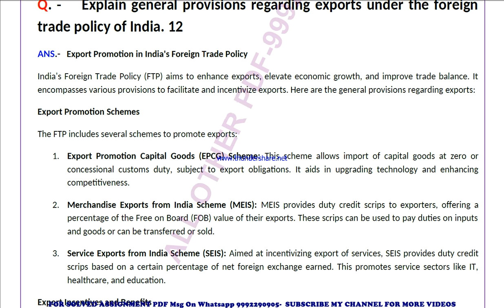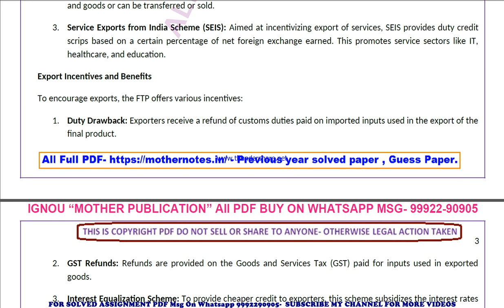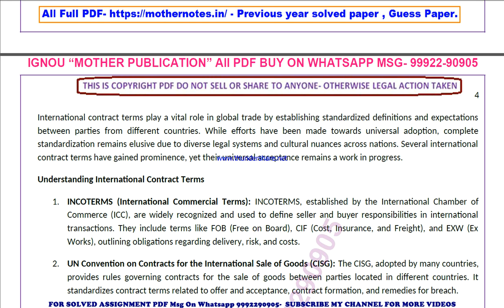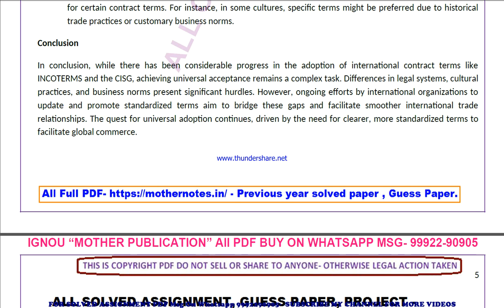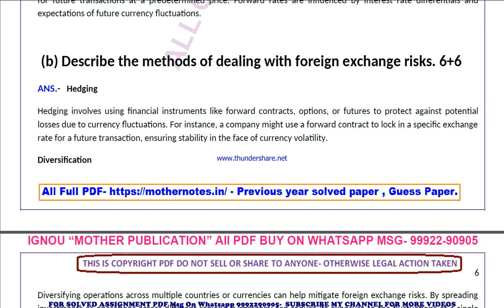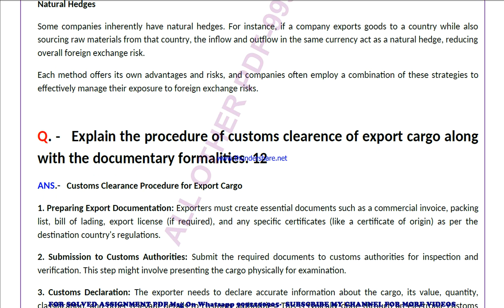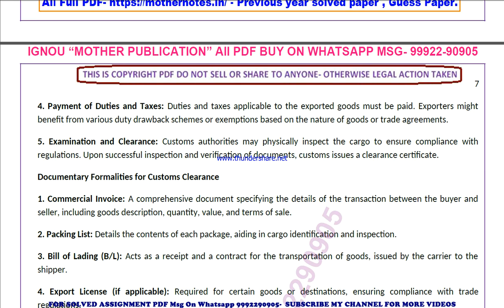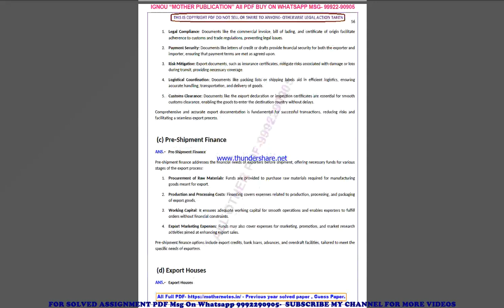aed 1 previous year solve paper | aed 1 important questions | aed 1 study material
aed 1 previous year question paper,
aed 1 important questions,
aed 1 important questions 2024,
aed 1 sample paper,
aed 1 study material
aed 1 sample paper 2024,
aed 1 guess paper,
aed 1 guess paper 2024,
aed 1 previous year question paper in english,
aed 1 important questions in english,
aed 1 important questions 2024 in english,
aed 1 sample paper in english,
aed 1 sample paper 2024 in english,
aed 1 guess paper in english,
aed 1 guess paper 2024 in english,

aed 01 previous year question paper,
aed 01 important questions,
aed 01 important questions 2024,
aed 01 sample paper,
aed 01 sample paper 2024,
aed 01 guess paper,
aed 01 guess paper 2024,

guess paper,
ignou guidance,
ignou assignment,
ignou books,